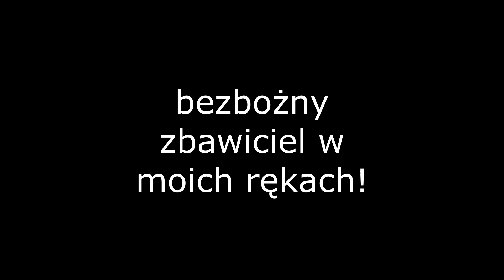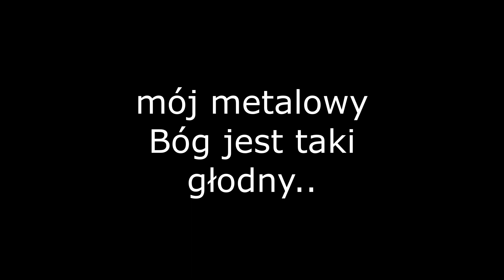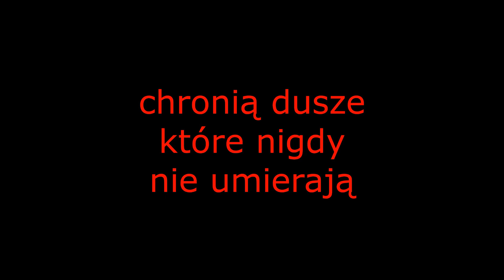Vader- Sword of the Witcher tłumaczenie PL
jedyna słuszna piosenka o Wiedźminie. Bywajcie :)